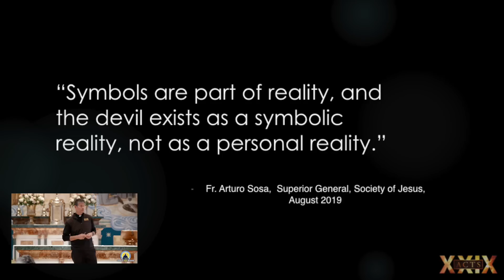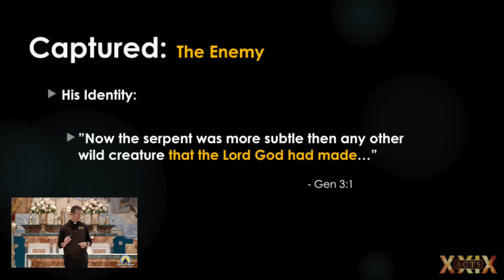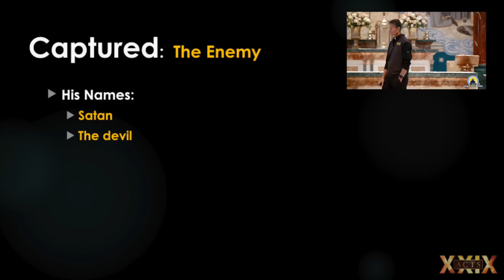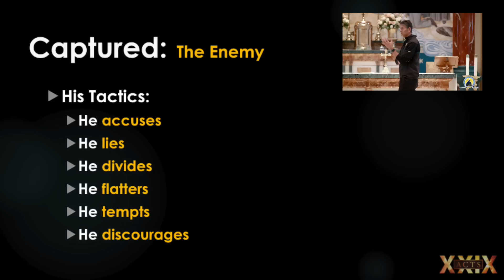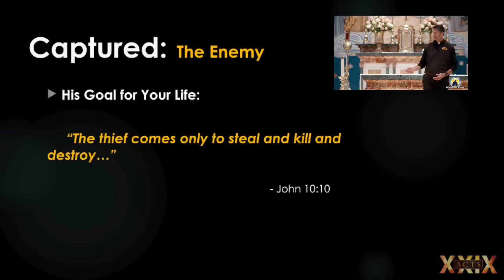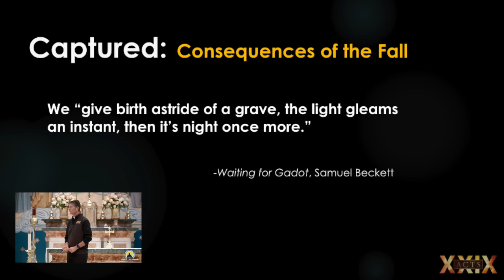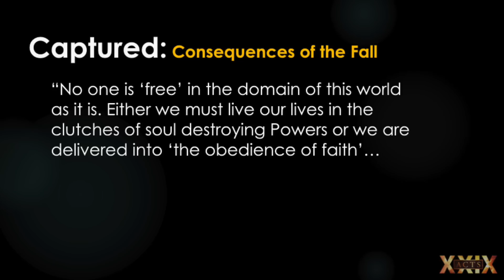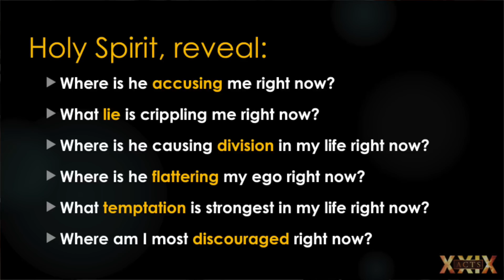Captured: What the Hell Happened?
In this second of three talks, Fr. John turns our attention to “the bad news,” the explanation for why it is that everything is so messed up, and how utterly hopeless our race would be if God had not acted in the Person of His Son, Jesus.

Kerygma Discussion Questions for Family, Friends and Small Groups

Captured: Reflection Questions

In prayer, ask the Holy Spirit to reveal to you ...
1. Where is he accusing me right now?
2. What lie is crippling me right now?
3. Where is he causing division in my life right now?
4. Where is he flattering my ego right now?
5. What temptation is strongest in my life right now?
6. Where am I most discouraged right now?

Captured: Discussion Questions
1. What did you learn from this presentation? What impacted you the most and why?
2. Have you ever pondered the reality of hell? If not, why not? If you have, share and
discuss your experience.
3. How does pondering the reality of hell encourage you to live life backwards?
4. How might you be moved now to live each day differently? How will this impact how
you pray?
5. Are you now more aware of the enemy’s identity, tactics and strategies in your own life?
If so, thank God. How might you now react differently?

The "You Were Born for This with Fr. John Riccardo" podcast can be found on your favorite podcast channel